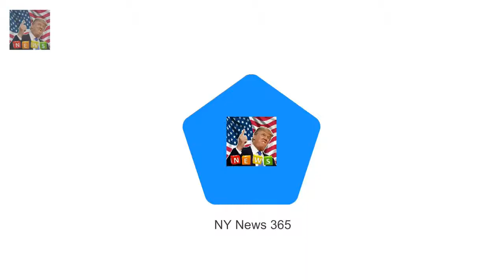Zara and Mike Tindall touch down on Gold Coast after pregnancy news Zara and Mike Tindall have be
Zara and Mike Tindall have been pictured for the first time since their baby news The royal couple touched down on the Gold Coast after Christmas in Sydney The 36-year-old granddaughter of the Queen is now expecting her second child Accompanying expecting couple was their daughter three-year-old Mia Grace Zara Phillips and her husband Mike Tindall have been seen for the first time since the couple announced they were expecting their second child

And Rita Ora appeared to have a spring in her step  Rita Ora oozed airport chic in London Heathrow :
Wikipedia article on Elizabeth I Views of the Queens Wikipedia page sky-rocket thanks to The Crown :
She chopped her locks into a jaw-dropping  Emma Watson debuts edgy short fringe in sizzling selfie :

✅ The content of my videos is the purpose of entertainment. My video does not contain nudity or Breaking Newsually explicit harmless or dangerous content is not violent or bloody does not provoke hatred